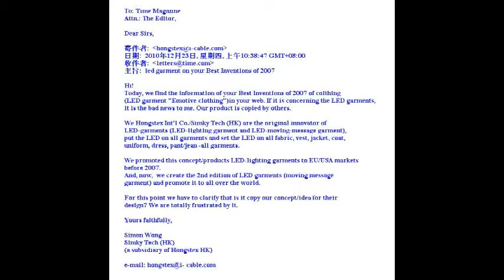娛樂圈 time magazine LED fashion is innovated by hong kong people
time magazine-LED fashion is innovated by hong kong people.